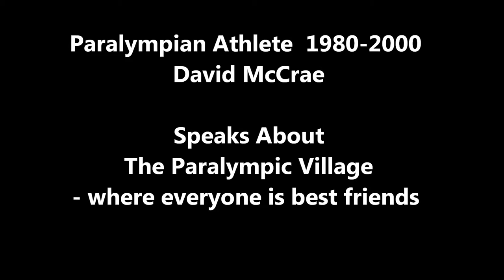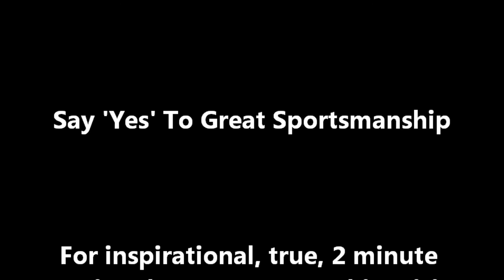A Paralympian Perspective on Sportsmanship - David McCrae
David McCrae, Paralympic Athlete 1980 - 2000, shares an insight into the sportsmanship in the Olympic Village. He even thinks there is more sportsmanship because of the bond of adversity amongst the athletes.

The Great Sportsmanship Programme is dedicated to mobilising communities into sportsmanship. Check out the blog and facebook for true, 2 minute stories that will simply inspire you.